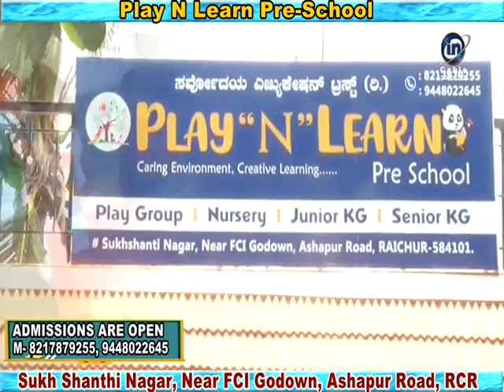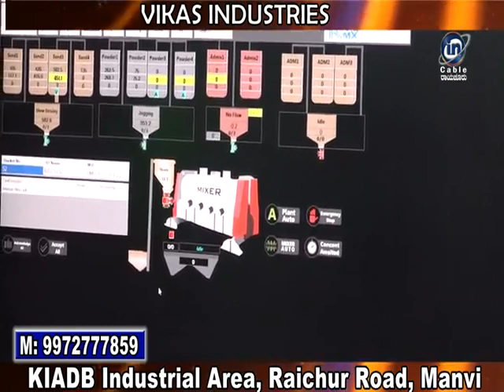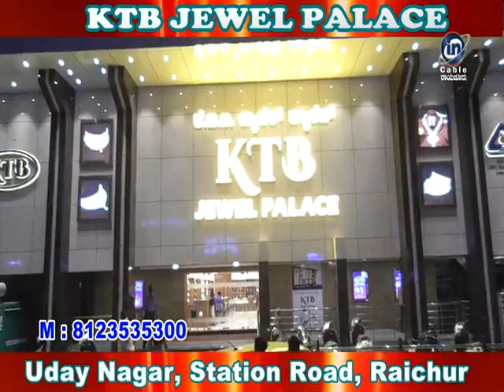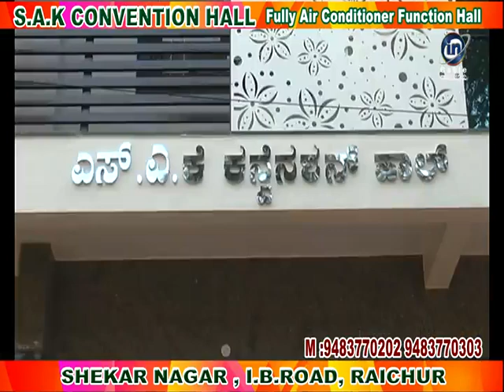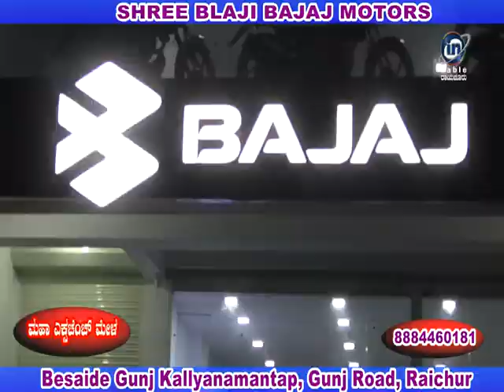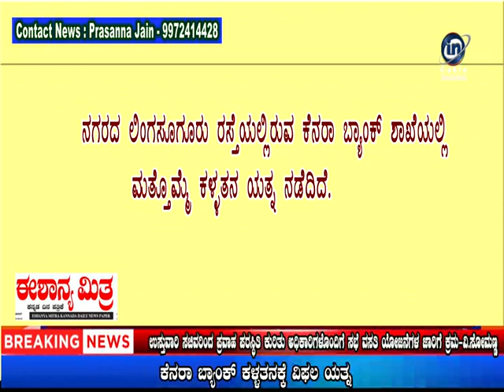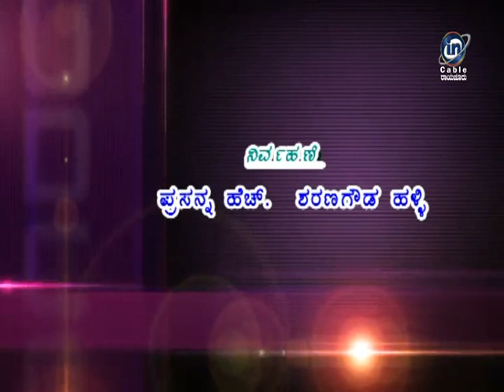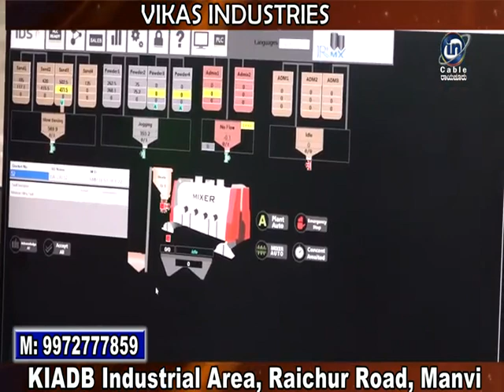In Cable News Raichur 14/7/2022